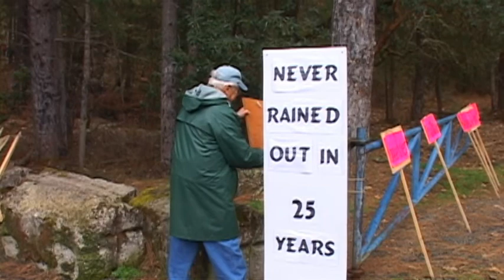A legacy of Learning - Feb 6th, 2014